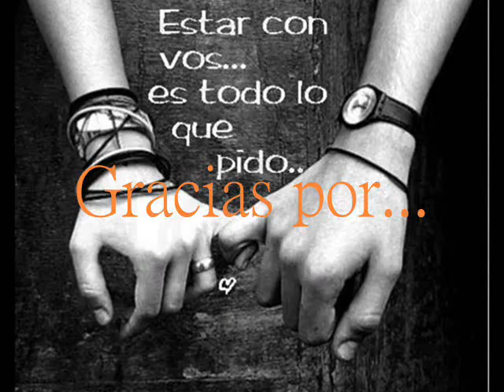Ale ortiz-La cosa más bella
Temita del Ale